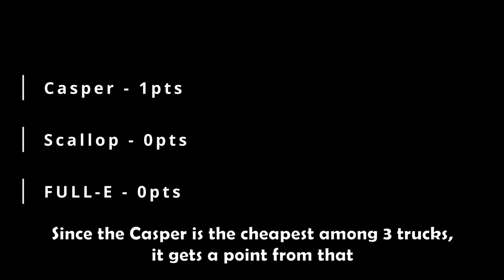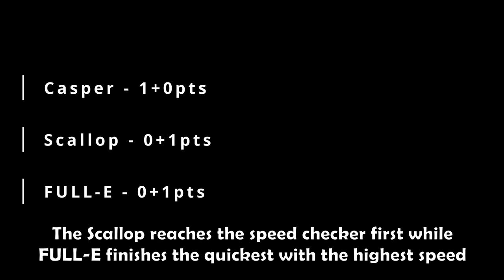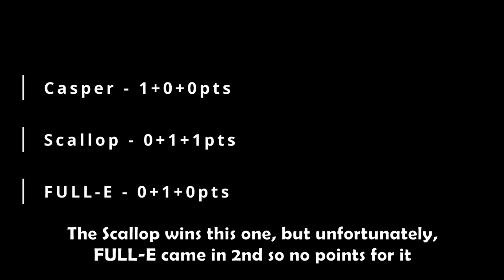Which is the BEST Semi Truck in Drive World?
🎵Music: dj quads - it’s near, LAKEY INSPIRED - Warm Nights

PC Specs:
AMD Ryzen 9 5900HX with Radeon Graphics 3.30 GHz
32.0 GB RAM (Dual-channel)
NVIDIA RTX 3070 8GB DDR6
1920x1080 300hz Monitor